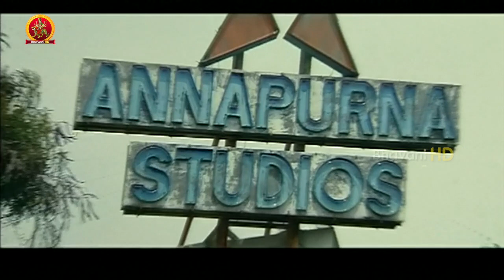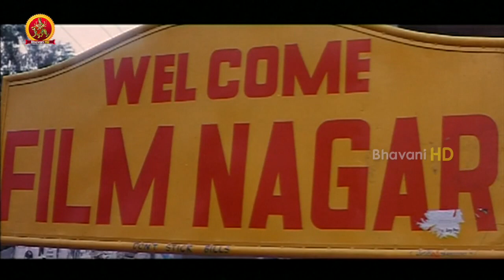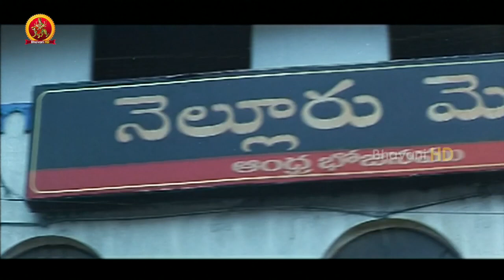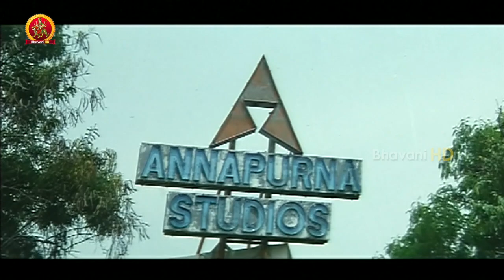Okkatavudam Telugu Full Movie || Kaushal, Hamsa Nandini, Rishi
Watch Okkatavudam Telugu Full Movie.

Starring : Kaushal, Hamsa Nandini, Rishi, Priyanka
Director : Murali Krishna K
Producer : R Srinuvasu,M Srinu
Music Director :K V Babjee